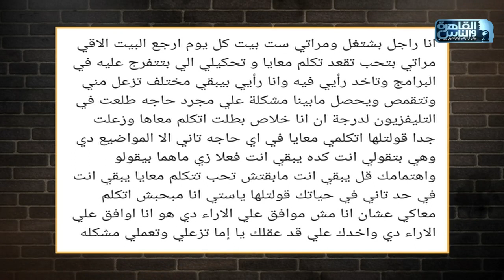اسامة منير للستات: الراجل لما بيرجع من شغله بيبقى شايل قرف اليوم .. ومش هيحكيلك ان مديره "هزقه"